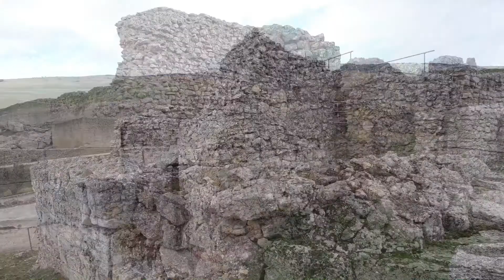Parque Arqueológico de Segóbriga - Saelices - Cuenca 🇪🇸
El Parque Arqueológico de Segóbriga se encuentra en el municipio de Saelices, en la provincia de Cuenca, Castilla-La Mancha. Es uno de los yacimientos romanos más importantes de España y ofrece una visión detallada de la vida urbana en la Meseta durante la época imperial. La ciudad de Segóbriga se desarrolló a partir de un castro celtibérico y alcanzó su máximo esplendor en época romana, especialmente después de obtener el estatus de municipium en tiempos del emperador Augusto, alrededor del año 12 a.C. Gracias a este reconocimiento, la ciudad experimentó un notable auge económico y la construcción de monumentos emblemáticos.

Entre los elementos más destacados del parque se encuentra el teatro, construido bajo el reinado de Tiberio y finalizado durante la dinastía Flavia, alrededor del año 79 d.C. Tenía capacidad para unos 2.500 espectadores y se utilizaba para representaciones dramáticas. Otro edificio de gran relevancia es el anfiteatro, con una longitud de 75 metros y capacidad para unos 5.500 espectadores. Su función principal era la celebración de espectáculos de gladiadores y venationes (cacerías de animales). También destacan las termas monumentales, que reflejan la importancia de la vida social y el cuidado personal en la cultura romana, así como el foro, el centro de la actividad política y social de la ciudad.

El parque cuenta con un Centro de Interpretación, que ofrece una introducción a la historia y los monumentos de Segóbriga, facilitando la comprensión de los restos arqueológicos antes de iniciar el recorrido. Además, recientemente se ha implementado una aplicación de realidad aumentada para dispositivos Android, que permite visualizar cómo era la ciudad en su época de esplendor, enriqueciendo la experiencia del visitante.